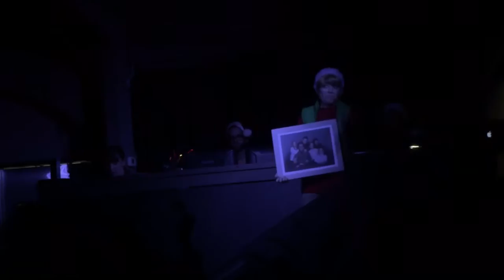Mindelle (ft. Reeves and Zagoria) - All I Want For Christmas is You (12/9) - UMPO Home Alone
Marla Mindelle (ft. Misha Reeves and Zach Zagoria) singing "All I Want For Christmas is You". The Unauthorized Musical Parody of Home Alone at Rockwell Table & Stage on December 9th 2016.